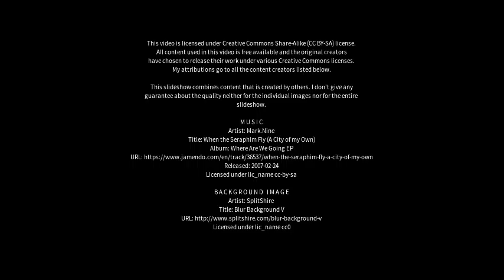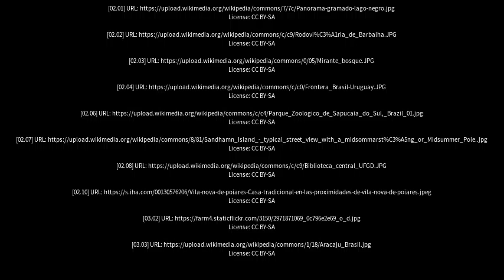Best places to visit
Best places to visit - Estância Velha (Brazil) Best places to visit - Slideshows from all over the world - City trips, nature pictures, etc.